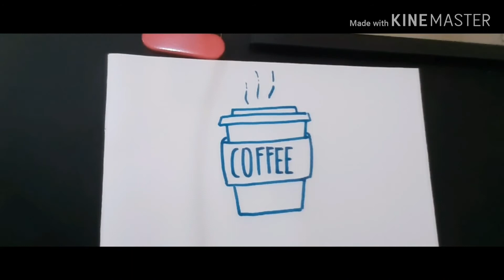Cup O' Coffee ~ Drawing 4 Kids -How to Draw a Cup of Coffee 4 Kids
In this channel, we're gonna learn lots of fun drawings 🎭
Hope you guys enjoy my videos